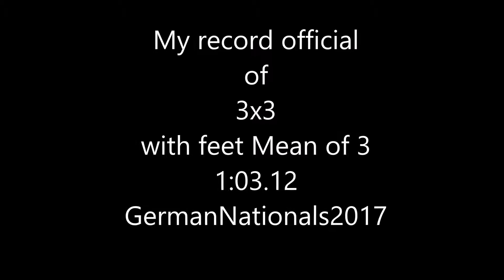Rubik's cube with feet || Mean of 3 times || German Nationals 2017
Times:1:02.28.1:07.25.1:00.03 German Nationals 2017
Official PB by LEWORIC (Leonard Eric Wetzel)